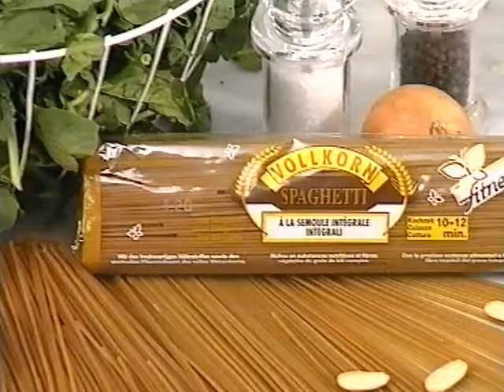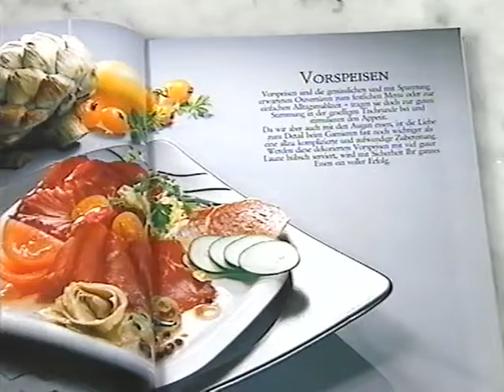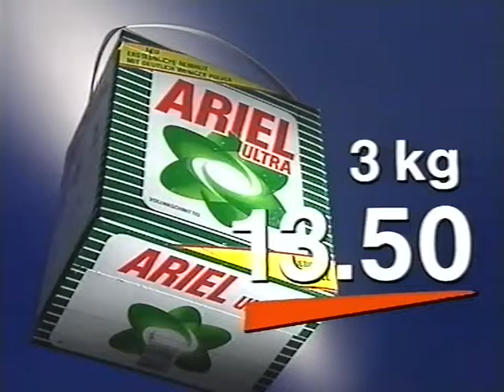Coop Mittwochstudio, Folge 689 vom 12. Dezember 1990